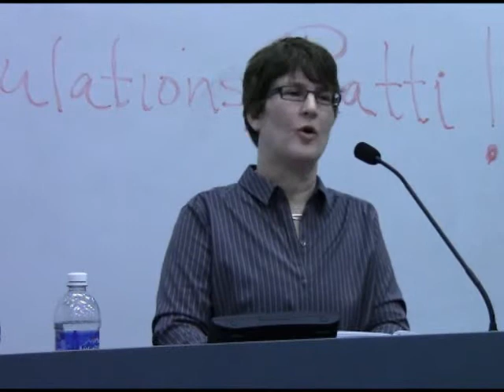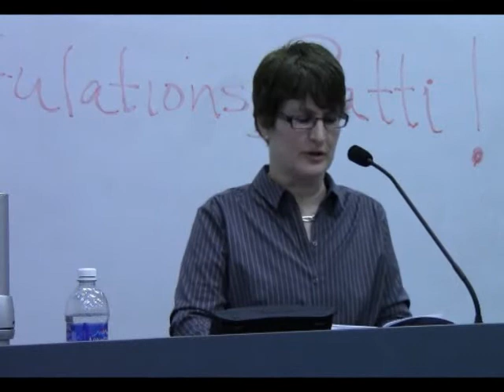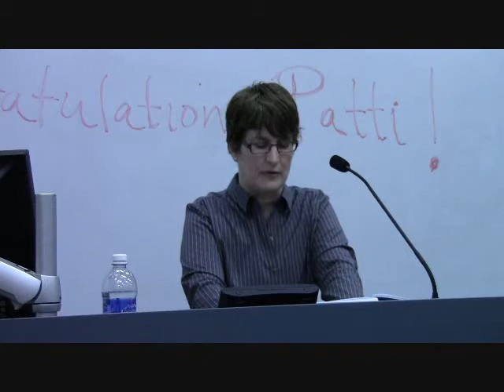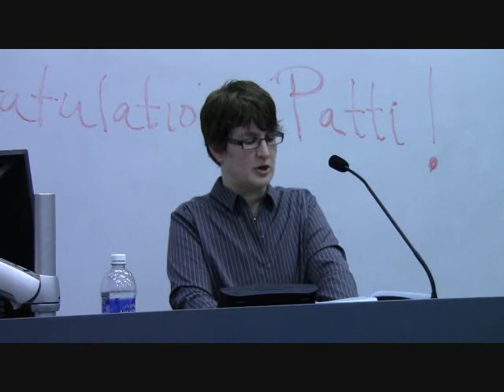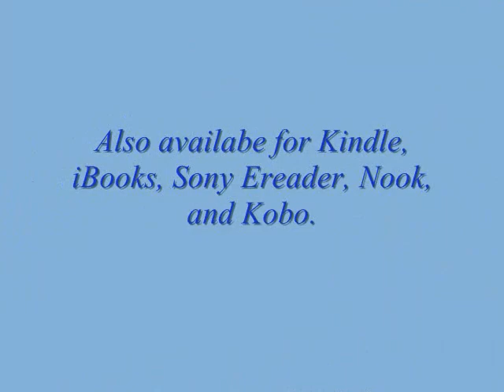Patti Frazee Reading, Part I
Author Patti Frazee reads from her latest novel, Out of Harmony. Part 1 of 3. Recorded on March 26, 2012 at Hamline University, St. Paul, MN.